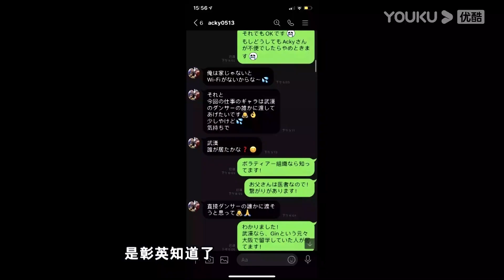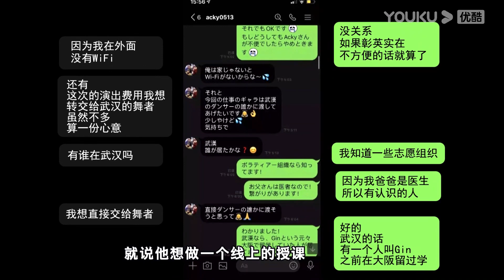王一博趁着休息时间还不停找选手练习舞蹈动作，韩庚导演看着他一脸慈祥！| 这！就是街舞 第五季 Street Dance of China S5 优酷综艺